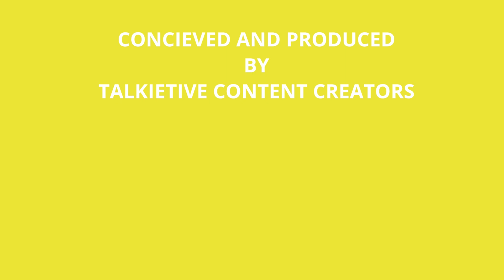Jurassic World - Fallen Kingdom | Steven Spielberg | Priyanka Sinha Jha | Talkietive Reviews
Catch our verdict on the film this week - Talkietive Reviews 5 Good Things about Jurassic World: Fallen Kingdom